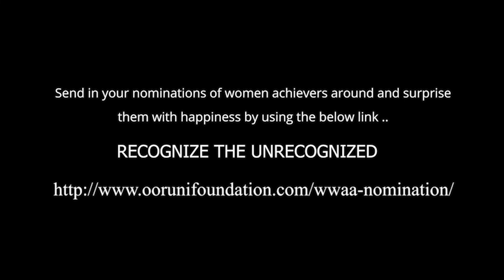PROCESS DETAILING | WWAA 2020 | OORUNI FOUNDATION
Ooruni Foundation has initiated the first ever recognition in 2018, for working women across India by presenting them 'Working Women Achiever Awards' every year in commemoration of Women's day.

Working Women Achiever Awards is a unique of its kind Award to recognize and enhance working women on the vantage of Equal Opportunities. It is a premier award to accredit the achievements and progressive contributions of every working women including Transgenders, at all levels in varied industries.   Awards are given to the outstanding women from Education, Manufacturing, IT & ITES,  Service & Retail, Media & Entertainment, Government & Public sector, Self-Employed & Start-up and also from Unorganized Sectors.

The nominations are invited within stipulated period of time and it is heartening to witness the support extended as the nominations are done either by their colleagues or by family members or by their friends. Following the validation process of the nominations, the appropriate Awardees of each sector is decided unanimously by elite & eminent panel of Juries.

In our process from nominations to awards, those who out ranked are facilitated with the Award.